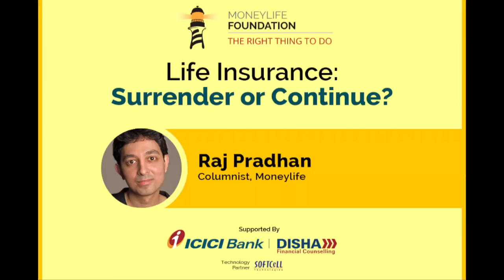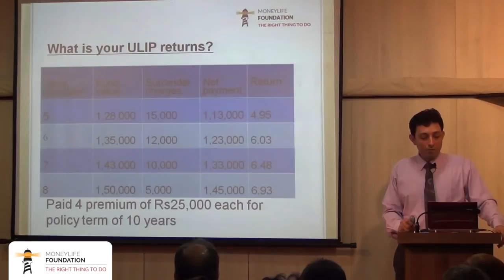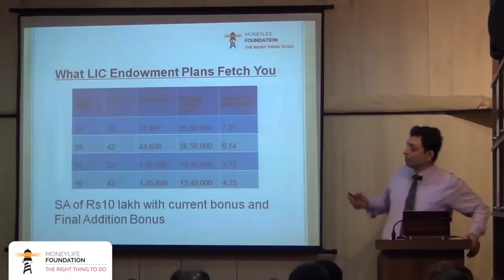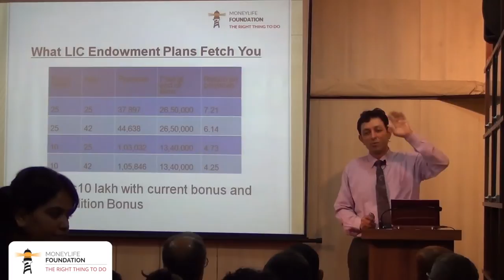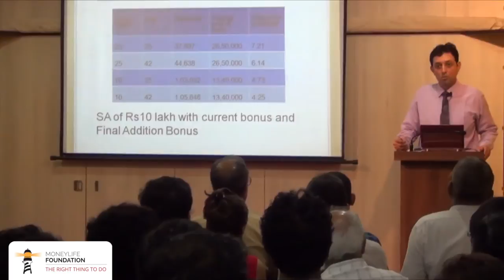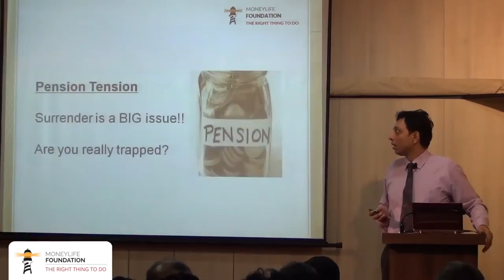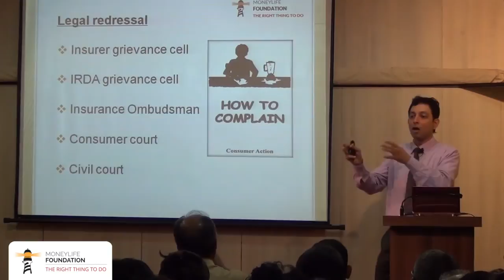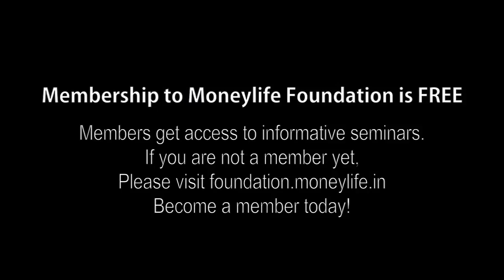Life Insurance: Surrender or Continue? - Raj Pradhan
In an interactive two-hour session, Raj Pradhan explained to a packed house the exit options for existing life insurance and pension policies.